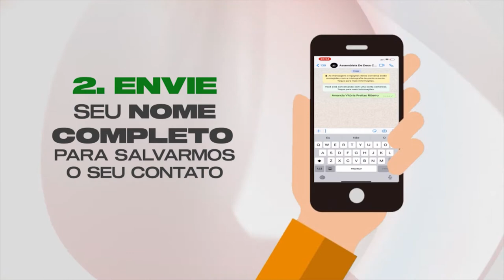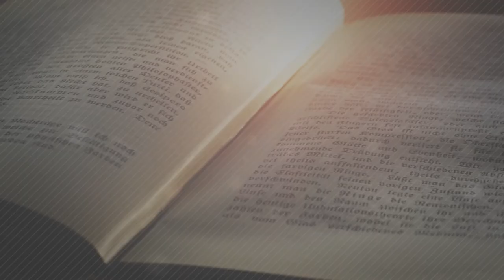PERGUNTAS E RESPOSTAS • QUESTÕES BÍBLICAS | EPISÓDIO 005 (VIVA VOZ)